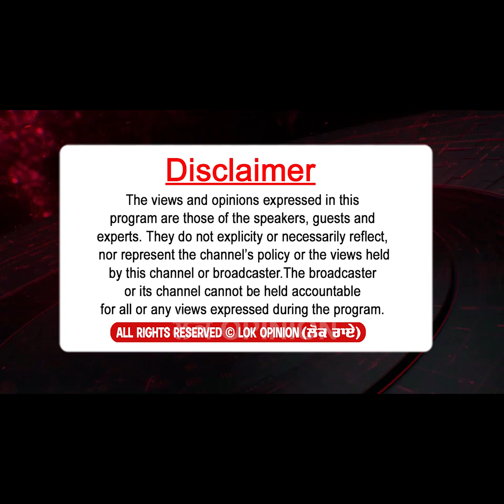ਸਾਢੇ ਚਾਰ ਮਹੀਨੇ ਹੋ ਗ‌ਏ, ਮੇਰਾ ਤਾ ਘਰ ਉੱਜੜ ਗਿਆ ਪਰ ਮੈ ਕਿਸੇ ਦੇ ਘਰ ਖ਼ਰਾਬ ਨੀ ਹੋਣ ਦੇਣਾ,ਕਿਹੜਾ ਬਦਲਾਅ ਇਹ? | Lok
TITLE :- ਸਾਢੇ ਚਾਰ ਮਹੀਨੇ ਹੋ ਗ‌ਏ, ਮੇਰਾ ਤਾ ਘਰ ਉੱਜੜ ਗਿਆ ਪਰ ਮੈ ਕਿਸੇ ਦੇ ਘਰ ਖ਼ਰਾਬ ਨੀ ਹੋਣ ਦੇਣਾ,ਕਿਹੜਾ ਬਦਲਾਅ ਇਹ? | Lok  Opinion